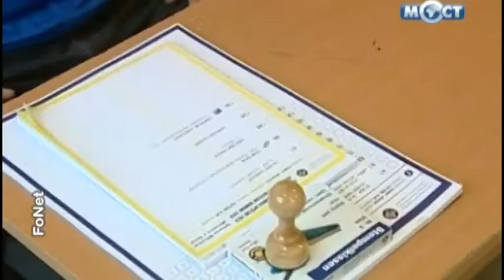2013 11 18 A Srpska és a Szociáldemokrata Párt jelöltje jutott be a második körbe